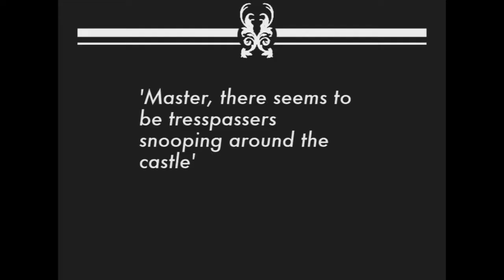Red Droplets HD Restoration 2021 [Pixillation Animation]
The Count of a long forgotten castle is disturbed by the arrival of a group of outsiders.